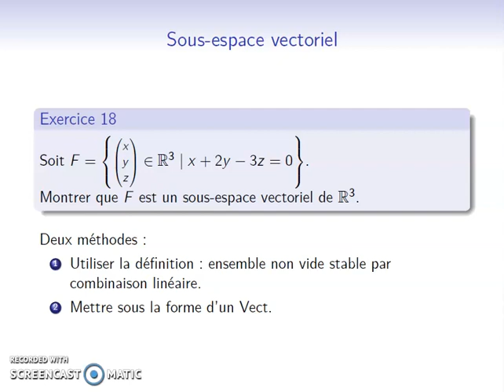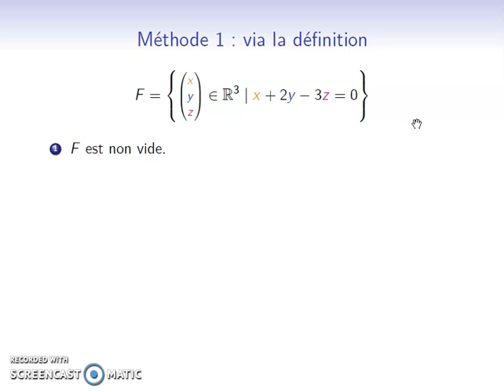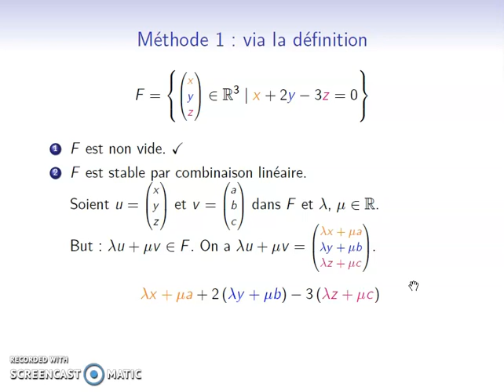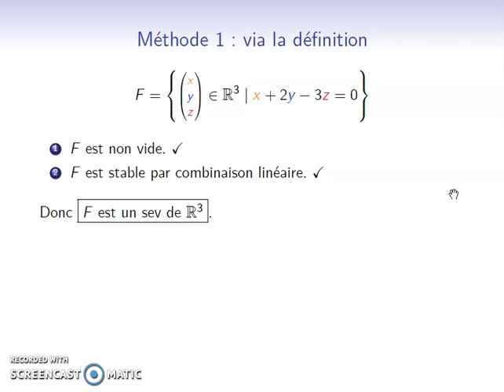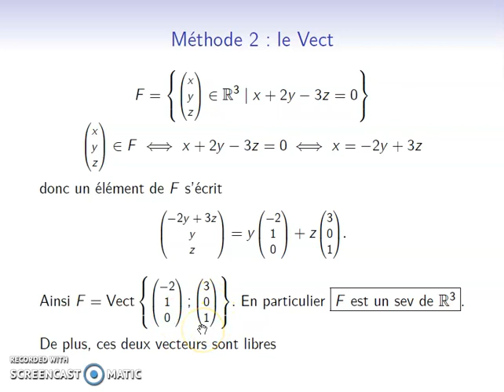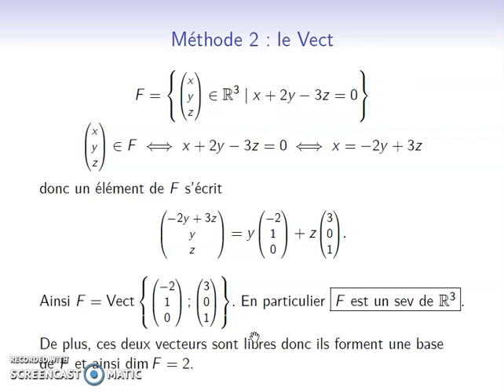Méthode06 - Montrer qu'un ensemble est un sev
Deux méthodes : via la définition et via la mise sous forme de Vect.